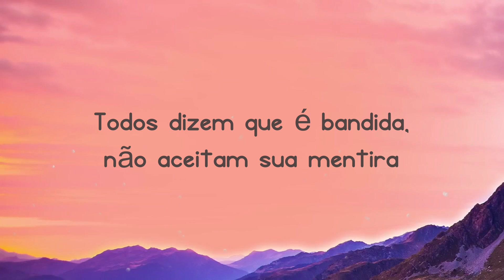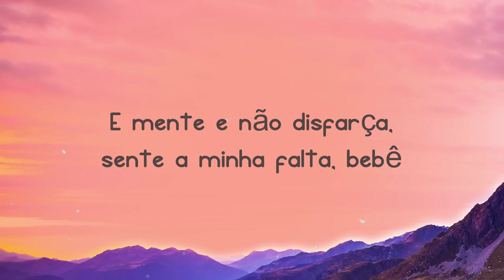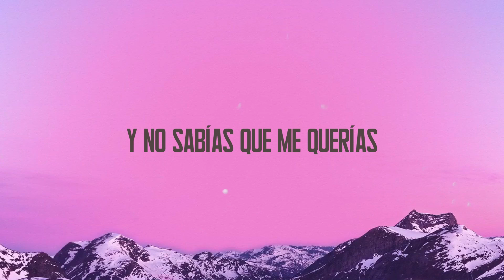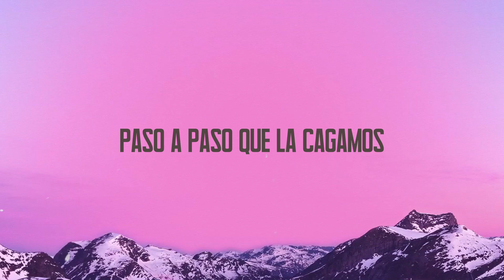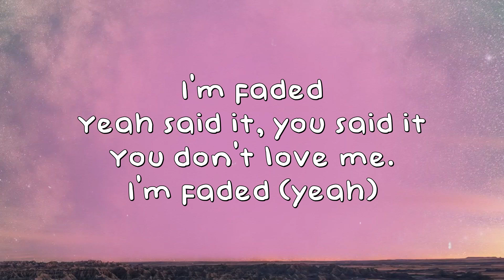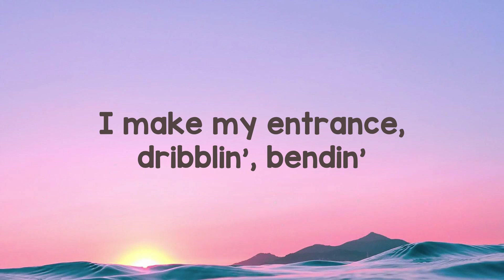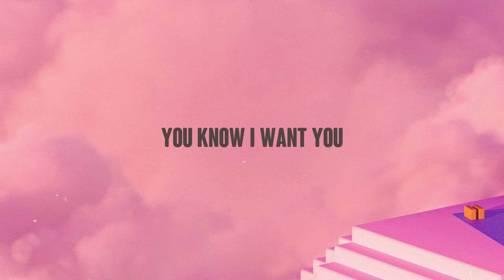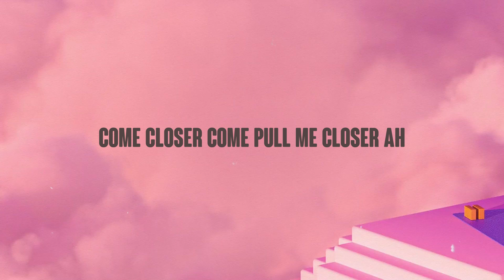BEBÊ - Camilo, Gusttavo Lima (com Gusttavo Lima) [Lyrics Video] 🪲